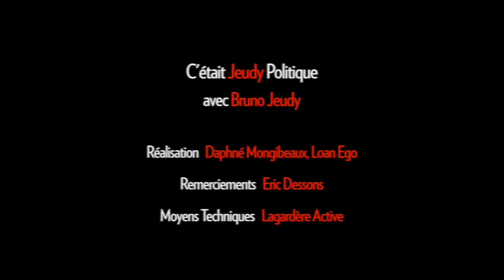Ça va mieux pour Nicolas Sarkozy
Les derniers sondages sourient à Nicolas Sarkozy, à nouveau devant Alain Juppé chez les sympathisants de droite. L’ancien président compte sur la campagne des primaires pour faire la différence face à son grand rival. Reste à savoir si le candidat sera jugé crédible lorsqu’il affirmera vouloir accomplir tout ce qu’il n’a pas réalisé lorsqu’il était à l’Elysée entre 2007 et 2012…

Retrouvez le texte intégrale de sa chronique sur Nicolas Sarkozy